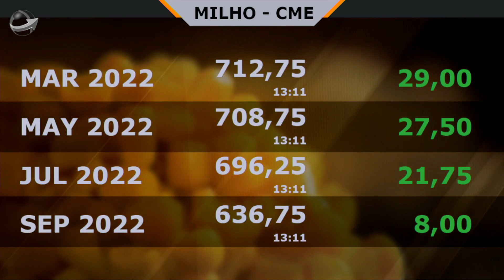Guerra contribui para potencializar demais fundamentos altistas no mercado do milho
Céleres Consultoria destaca momento de estoques limitados no mundo, diminuição no plantio dos Estados Unidos e saída da Ucrânia do mercado como outros fatores que sustentam as valorizações. Produtores brasileiros pode aproveitar momento de alta rentabilidade, mas precisam se preocupar com custos de produção para 22/23